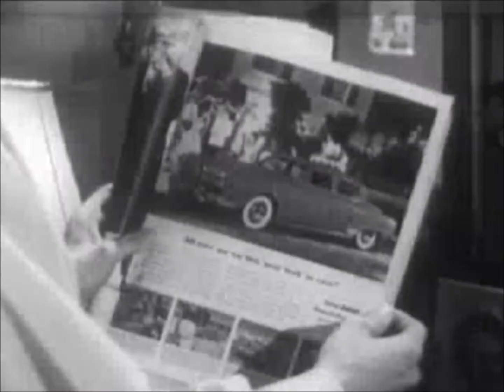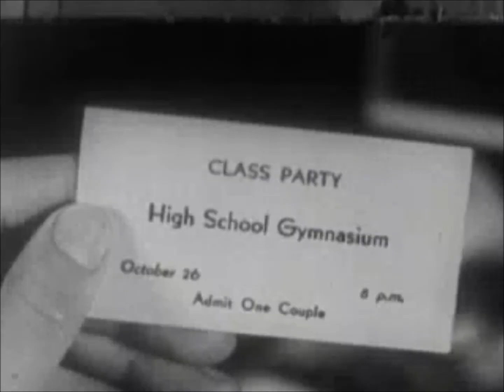Passion Pusher - KOKO